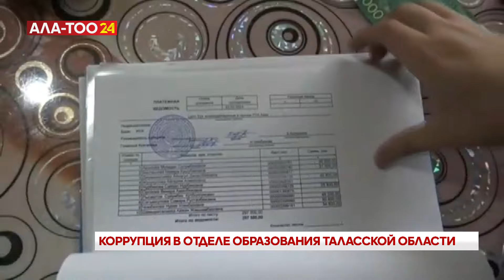Коррупция в отделе образования Таласской области